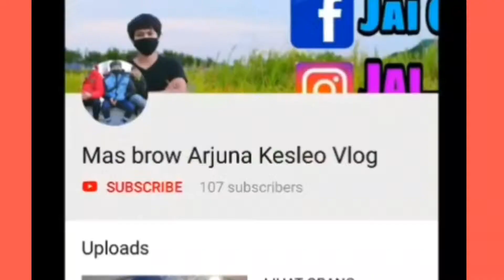DJI MAVIC PRO GAGAL TERBANG.Lagi Syantik ,Vlog Tki Korea